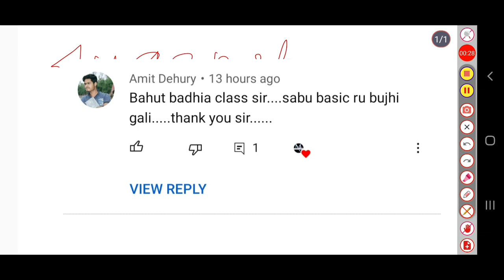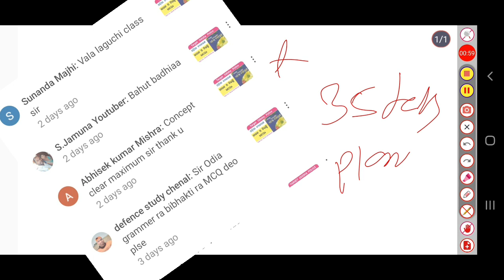କେମିତି ପଢ଼ିବା ଓଡ଼ିଶା police ପାଇଁ//Details Syllabus of odisha police//Odisha police recruitment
କେମିତି ପଢ଼ିବା ଓଡ଼ିଶା police ପାଇଁ//Details Syllabus of odisha police//Odisha police recruitment 4790 post//Full Advertisement of odisha police constable @msstudycentre2022

ODISHA  GK--

COMPUTER   MCQ--

ENGLISH ---

History---